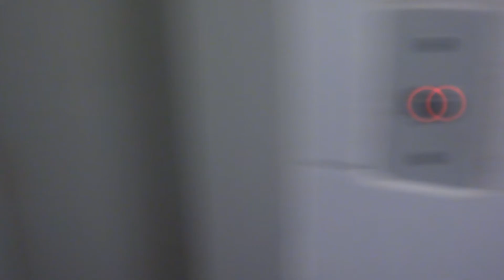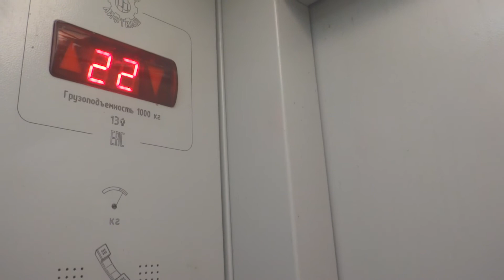Грузовой лифт V=1,4 м-с, грузоподъемность 1000 кг (2009)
Проспект Вернадского 52